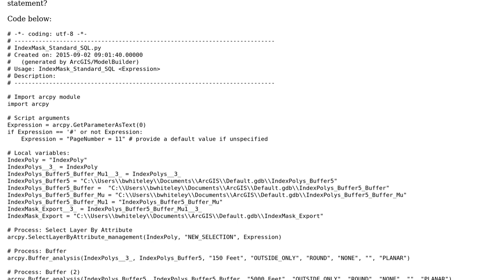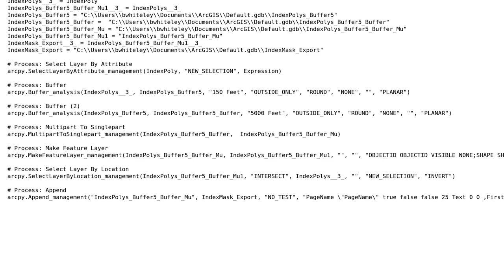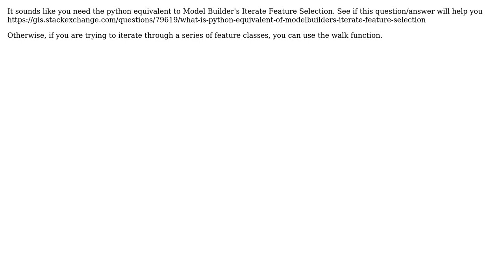GIS: Loop a Select by Attribute on all features (ArcPy) (3 Solutions!!)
GIS: Loop a Select by Attribute on all features (ArcPy)

With thanks & praise to God, and with thanks to the many people who have made this project possible! | Content (except music & images) licensed under CC BY-SA | Music | Images & others | With thanks to user JMVDA user Evil Genius user Emil Brundage user Clay user BretW and the Stack Exchange Network Trademarks are property of their respective owners. You are responsible for your own actions.